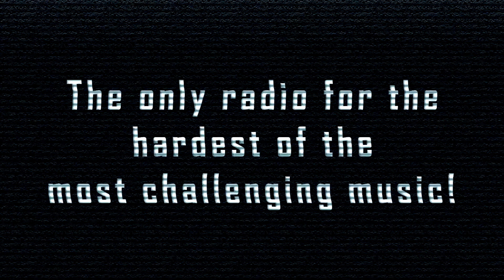[SpeedCore] Noizefucker - Association With Ultra